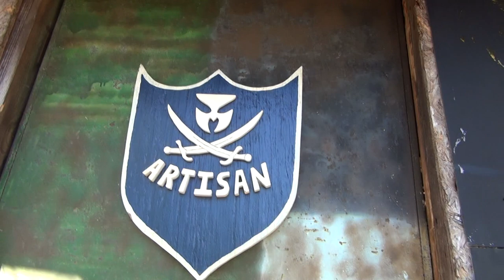Meet the Makers #2: Tyler Dalton's Workshop (Scroll Saw Artistry)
For the second episode of "Meet the Makers" we feature STEAM Junction member and supporter Tyler Dalton with a tour of his home workshop including a demonstration of stack cutting a figure of "Unknown Hinson" using the scroll saw.

Tyler's message... "Everybody is an artist, Everybody has a skill, you just have to discover it."

* Tour of Tyler's Woodworking Shop including some projects
* Tribute to Tyler's Grandfather
* Demonstration of Scroll Saw Woodworking (Stack Cutting)
* Scroll Saw Blade Break!
* Final Message... Everyone is an artist

Tyler (also known as the ArtisanPirate) was drawn to his Grandfather's woodworking shop at an early age by a warm fire and lots of stories. He was soon drawn in by the tools and equipment and started his journey as a woodworker and scroll saw artist. By age 14 he was turning out highly detailed and complex pieces. Over the years he's refined his techniques and is now expanding out into other areas of woodworking. Tyler is a member and supporter of STEAM Junction (Burlington's Makerspace) where he is expanding into other new areas like 3D Printing, and can always be found giving back to the Burlington Community in a multitude of ways.

Tyler has expanded from Instagram to start his own YouTube channel featuring scroll saw and other woodworking, beach trips, cosplay, everything Pirate, and more. He is all about the Sticker Swap (send him your stickers!)

Meet the Makers is an ongoing video series produced by STEAM Junction that highlights the personalities, personal stories, and human connections behind the Makers we've met through STEAM Junction, the Alamance Makers Guild, Maker Faire Burlington, and our many journeys around NC and the US. The technology is cool, the tools are fun, the projects are amazing, but to us the Maker Movement is really all about People and Community and that is what we highlight in these videos.

This video was recorded (hand-held) by STEAM Junction co-founder Bennett M. Harris using a Sony Handycam HDR-CX580 and edited by Bennett using Sony Vegas Movie Studio.

"Drunken Sailor" performed by the Midshipmen Glee Club

Photos in Photo Montage are from STEAM Junction, Maker Faire Burlington 2018, and other sources.

Some photos by: Culler Photography (Burlington) (Wayne C. Culler)
Some photos by: Digital Smart Studios (Burlington) (Joshua Lynch)

In the mean while check out our YouTube play lists for more Maker Videos from STEAM Junction!